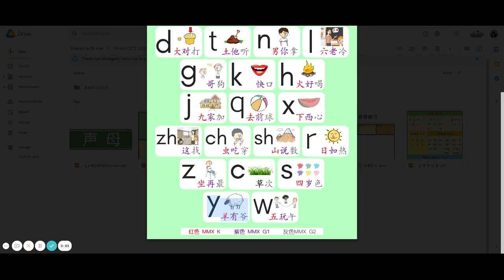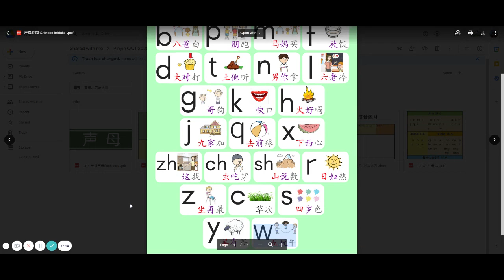拼音 Pinyin - 声母Initial Sound